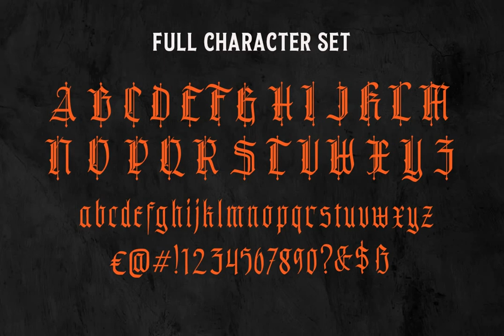Bullgine Font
Download Bullgine Font at YouWorkForThem

Bullgine - A modern gothic blackletter typeface. This type of font perfectly made to be applied especially in logo, and the other various formal forms such as Logo, Clothing, Fashion, Headline, or any type of advertising purpose.

Features:

- Uppercase & Lowercase

- Stylistic Alternate

- Multilingual

- PUA encoded